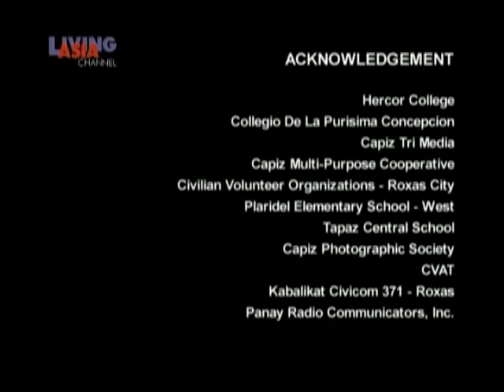Dungog is Dignity